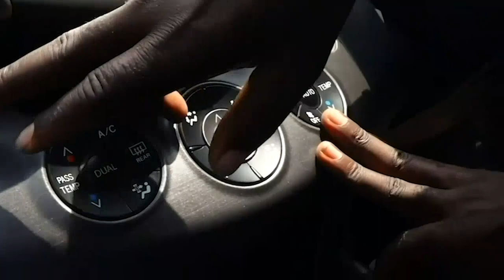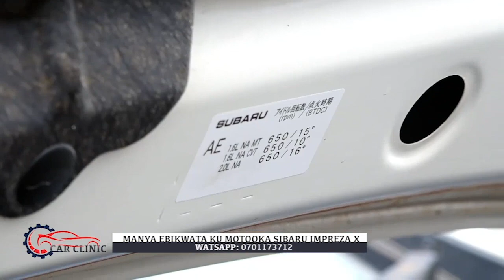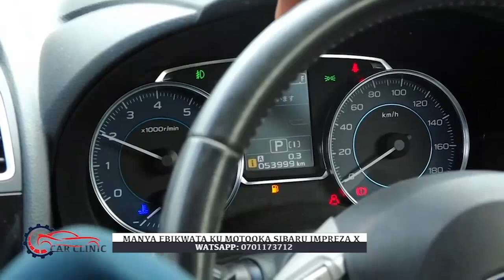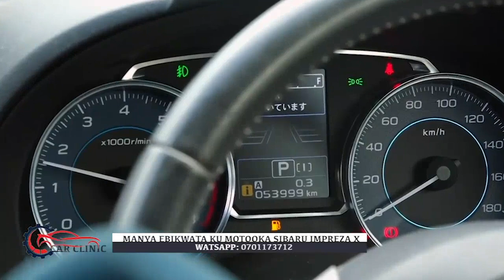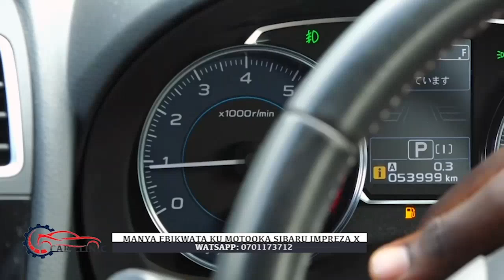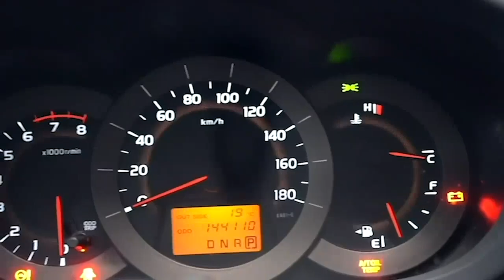Subaru Impreza 2014 Impreza 2015 review by Ayub Rafiki